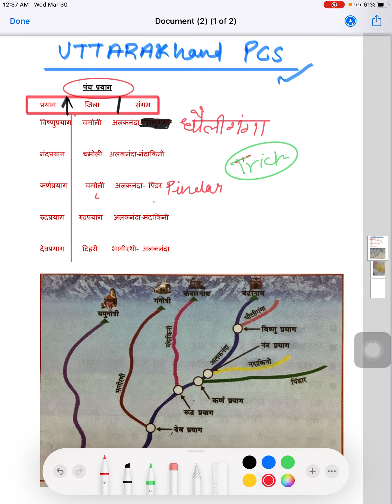Panch prayaag ukpcs very imp Questions | ukpsc 2022 | upsc | Vishnu|Nand|Karn|Rudra|Dev prayaag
About video: this video gives tricks to learn or remember panch prayaag of Uttarakhand and also ans what is name of Ganga in Uttarakhand